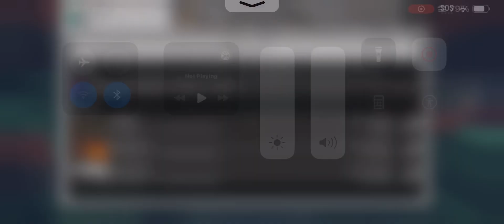Minecraft Pocket Edition Steve & 6 Juliannas Villagers in the Kitchen to Cooking BBQ Here Please?